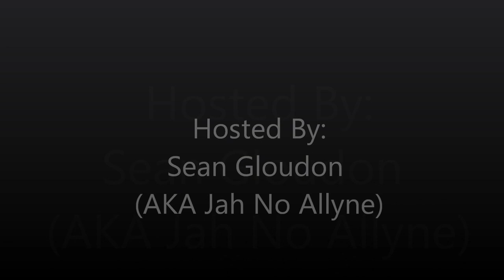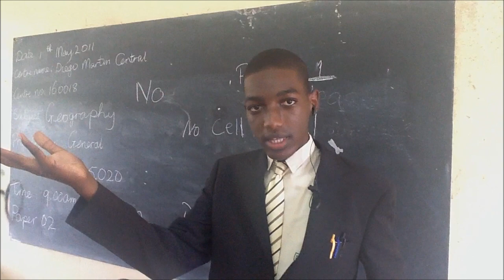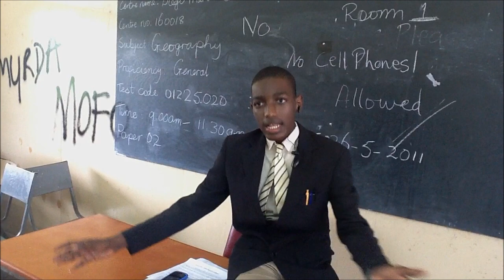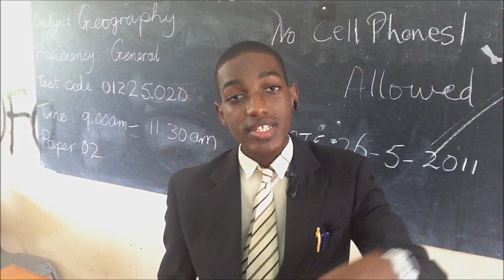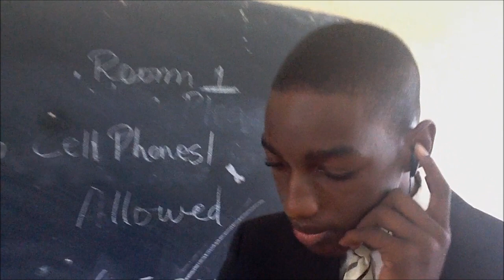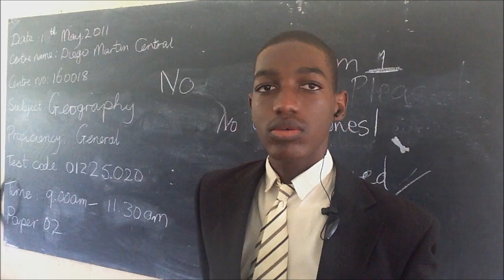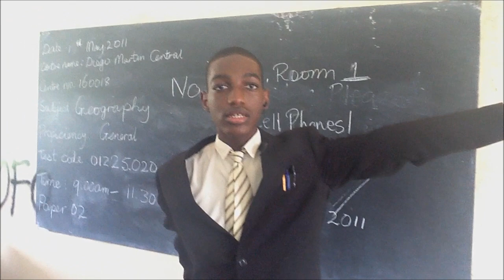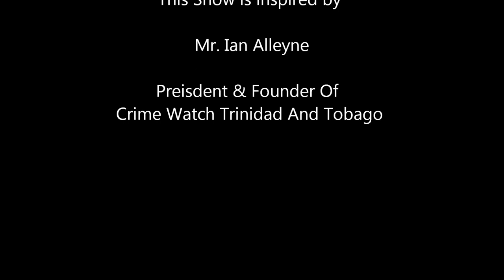Crime Watch E 2